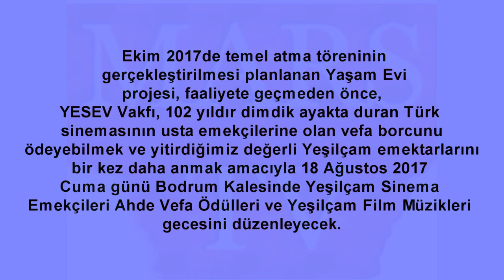Yeşilçam Oyuncularına Yaşam Evi Kuruluyor